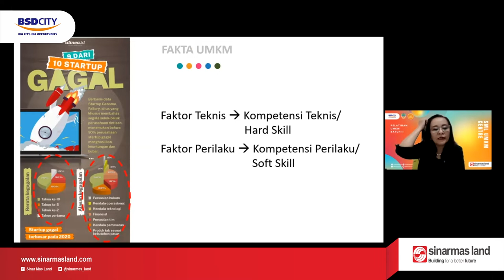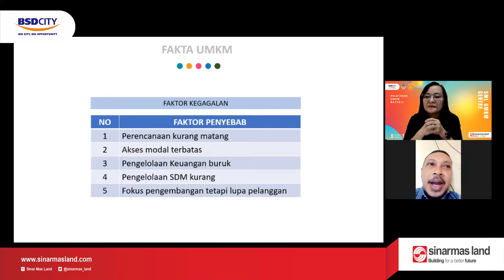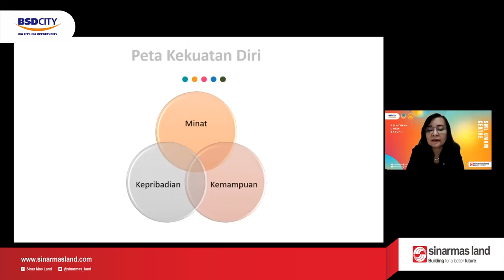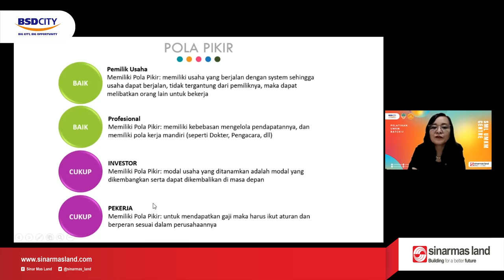Mengenali Kekuatan Diri & Tuntutan Sebagai Pengusaha | Pelatihan UMKM Batch 2 #01 | 19 Feb 2022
Perdana SML UMKM CENTRE melakukan Pelatihan UMKM Batch 2. Pelatihan di buka dengan materi Mengenali Kekuatan Diri & Tuntutan Sebagai Pengusaha yang dibawakan oleh Ibu Dra. Endang Retno Wardhani, MBA., PhD., CHt., Psikolog.

Pelaku UMKM yang mengikuti pelatihan ini sangat antusias dan diharapkan dapat tetap semangat hingga akhir Pelatihan UMKM Batch 2 ini.